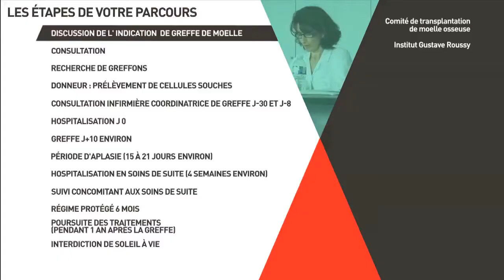Vidéo formation SGBH